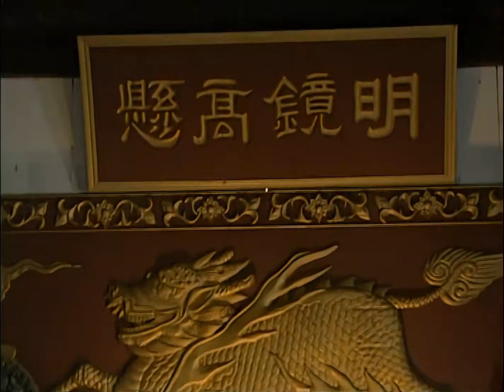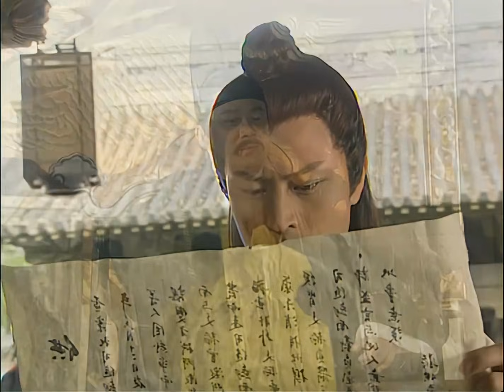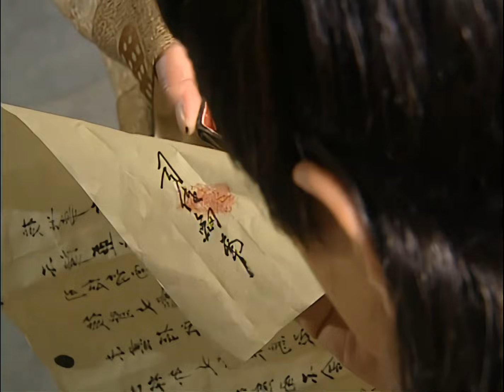【蘇有朋、張娜拉】《刁蠻公主》08｜前朝公主 行俠仗義 不料愛上當代皇帝｜蘇有朋 張娜拉 鮑蕾 呂行 高露 林江國 寇振海【捷成華視經典劇】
《刁蠻公主》
導演：賴水清
主演：蘇有朋 張娜拉 呂行 鮑蕾 高露 林江國 寇振海
集數：33集

劇情簡介：
　　本是養在深閨中的前朝公主司徒靜（張娜拉 飾）最大的愛好卻是女扮男裝，化身為龍少俠，在江湖中行俠仗義，也因此結識了一幫各行各業的朋友，人送外號「小龍蝦」；身在朝中的年輕皇帝朱允（蘇有朋 飾）雖然少年英雄，但無奈外有三藩勢力龐大虎視眈眈，內有舅舅一手遮天，朱允沒有施展拳腳的余地。因此，雖處廟堂之高，但心系江湖之遠，他時不時微服私行，一方面是考察民情，一方面也是感受自由的氣息。
　　小龍蝦和朱允就在江湖上相遇了，同時誤打誤撞進來的還有準駙馬白雲飛（呂行 飾）。三個人可謂不打不相識。於是一場場動人心魄的故事伴隨著陰謀、親情、愛情而展開……